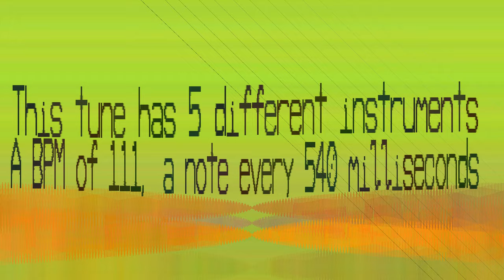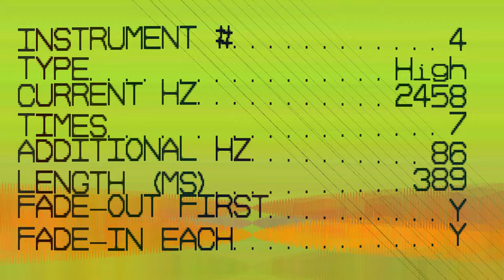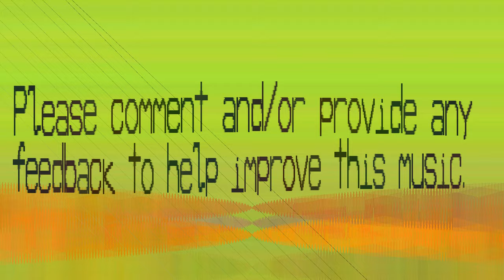Robot Horror Music - Oddonomous Electronic Music - Ralbiuhyotoi - 111 bpm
Ever thought what Robot Horror Music would sound like? No neither did I. Here you go.